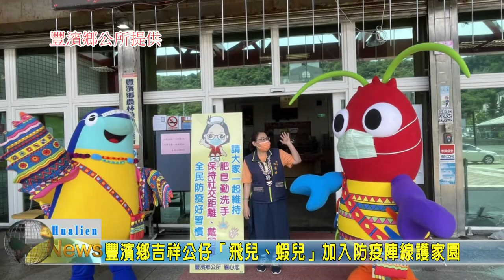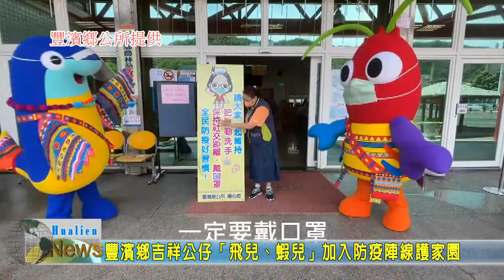20210619 06 豐濱鄉吉祥公仔「飛兒、蝦兒」加入防疫陣線護家園